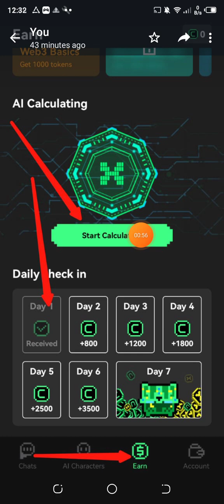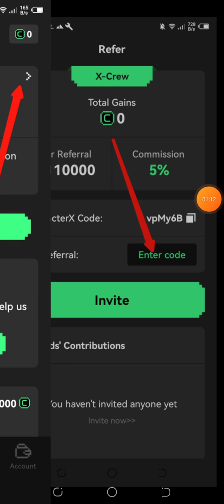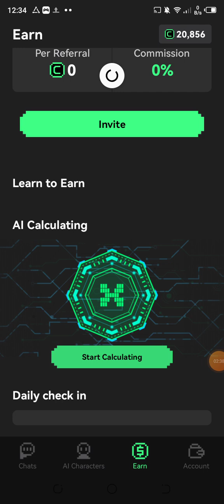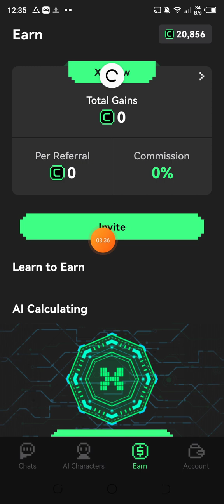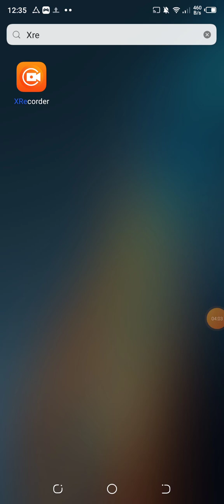new crypto airdrop || today new airdrop || character x mining || new project ||new crypto loot today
crypto airdrop,new airdrop
airdrop,airdrop crypto
new crypto airdrop
free airdrop
crypto airdrops
crypto airdrops 2023
pantos testnet airdrop

Refrel Code vpMy6B